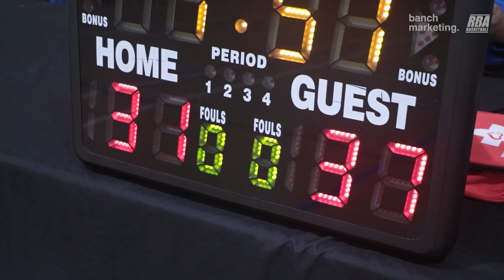2024 Surrey Winter Comp - Houseboat vs Brodies - Roundball BC Mens Basketball League